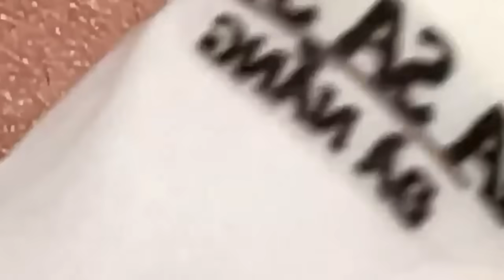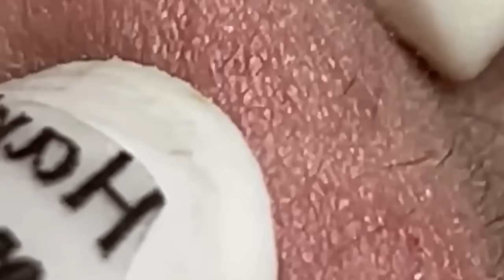العناية بالبشرة الفاخرة اليومية للوجه مع وكالة ناسا